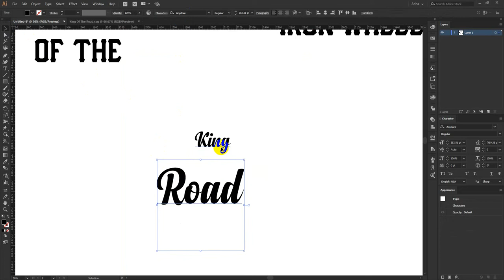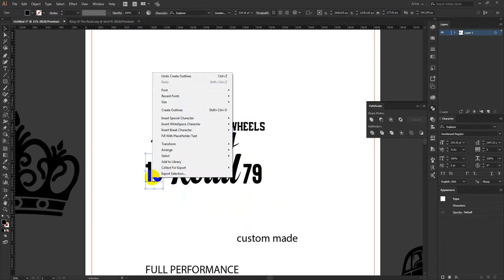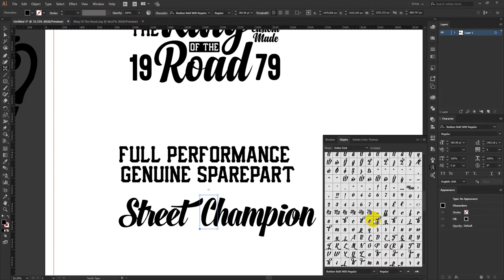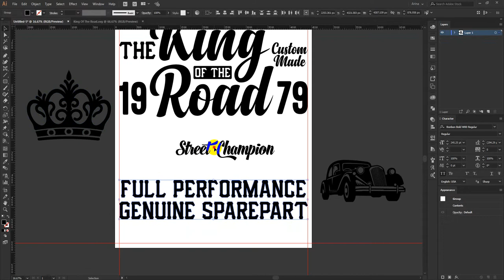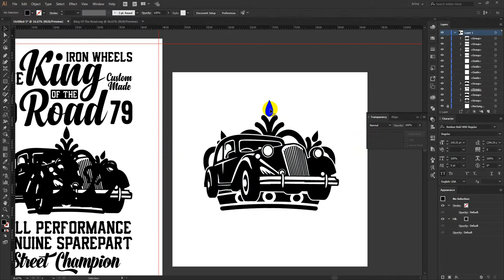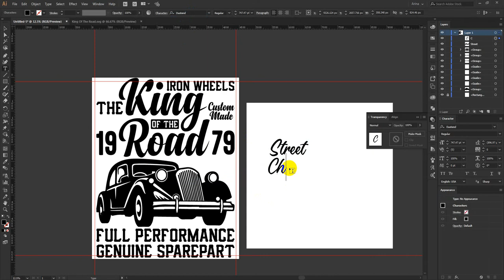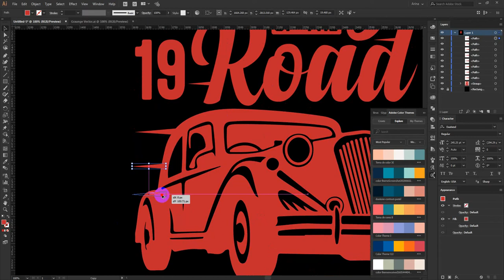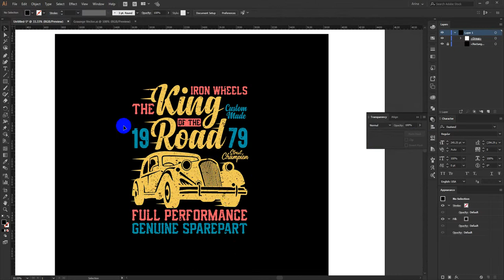Vintage Car T-Shirt Design | Advance T-Shirt Design | Classic Car T-Shirt Design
If you want to practice, Join my FB group for source files of every design.

In this video, I'm going to show you how to make a t-shirt design. If you are not a professional in this t-shirt design sector, don't worry.